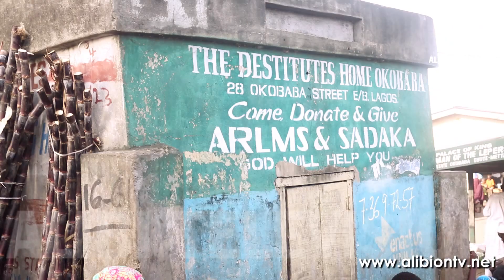PAPAS FOUNDATION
These are the faces At Frank Okamigbo, D.J Humility's dance with destitute Birthday soiree on Saturday, October 31, 2015. The reputable entertainment provider, Frank Okamigbo (of Papas Entertainment fame) and Music console expert, D.J Humility were a year older and they wanted these destitute people to be part of their celebration. They celebrated in a unique style with an event tagged Dance with the Destitute. Together with friends, fans and well wishers the large hearted duo spent the day with the under privilege at the Destitutes home, Ebutte Metta.